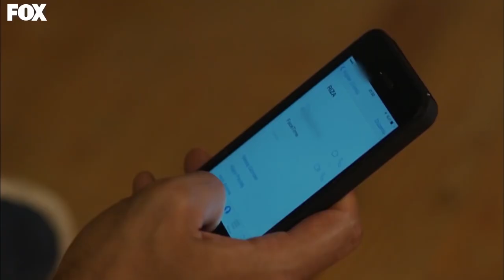Kiraz Mevsimi 6. Bölüm Özet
Mete'nin evlilik teklifi herkes tarafından şaşkınlık içerisinde karşılanır. Ayaz, Mete'nin çok büyük bir yanlış yaptığını düşünür. Artık ona, Şeyma'nın Rıza sırrını söylemek zorundadır. Ayaz, bu amaçla Mete'yi İstanbul'dan uzaklaştırır. Haberi alan Öykü ve Şeyma, ikilinin peşlerine takılırlar. Ayaz, tatilde eski çapkınlık günlerine geri döner. Öykü, Ayaz'ı fena halde kıskanır. Onu rezil etmek için her yolu dener. Gençler, doğruluk mu cesaret mi oyununda bir araya gelirler. Sorularla birbirlerini terletirler. Oyunun sonunda Öykü, Ayaz'a bir itirafta bulunur. Ayaz, bu beklenmeyen itiraf karşısında şok olur.